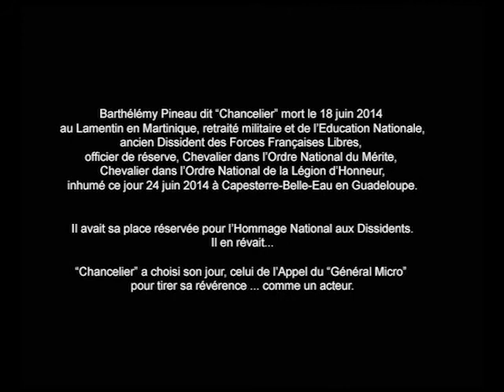RIP BARTHELEMY PINEAU Dissident dit "Chancelier" 1922-2014 (18 juin)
Barthélémy Pineau dit "Chancelier" mort le 18 juin 2014
au Lamentin en Martinique, retraité militaire et de l'Education Nationale,
ancien Dissident des Forces Françaises Libres,
officier de réserve, Chevalier dans l'Ordre National du Mérite,
Chevalier dans l'Ordre National de la Légion d'Honneur,
inhumé ce jour 24 juin 2014 à Capesterre-Belle-Eau en Guadeloupe.
Il avait sa place réservée pour l'Hommage National aux Dissidents.
Il en révait...
"Chancelier" a choisi son jour, celui de l'Appel du "Général Micro"
pour tirer sa révérence ... comme un acteur.